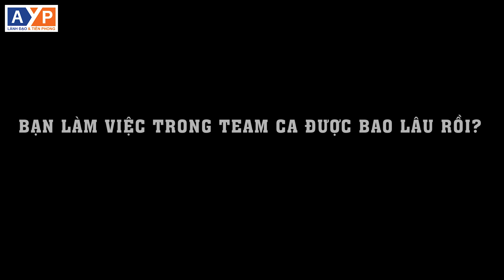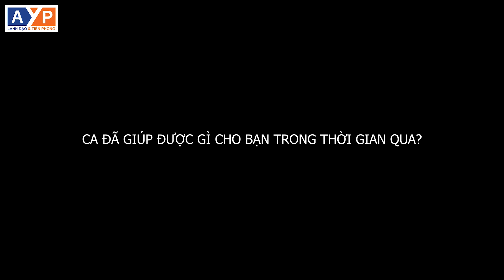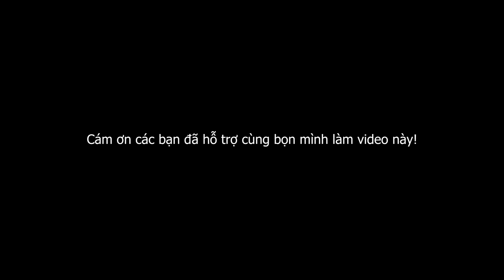CA CÙNG QUÂN | Season 1: Ep.4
Mệt mỏi vì deadline sát cmn nút, thằng Quân ác quá. Làm mình thức tới tận gần 4 giờ sáng, cận như này thì idea chảy ở đâu mà ra, nếu có thêm thời gian thì chắc chắn clip này sẽ vui và thú vị hơn, đây phải nói là cái clip khó chọn nhạc nhất, nhiều bài hay muốn cho vào mà cho vào trội quá luôn.

Edit tới độ mà bị stress phải đi lòng vòng quanh nhà để lấy lại tinh thần luôn, nói thiệt nhìn cái clip không muốn edit luôn nhưng mà phải nói rất mừng vì cuối cùng thành quả cũng đã được ra lò. Cũng khá ưng ok ok 9/10 nha. Lần đầu làm Interview nên không thể tránh những size sót về font chữ cũng như âm thanh. gấp quá ai chăm chút nổi má

 Thôi chúc Quân mai sẽ có 1 buổi dã ngoại công chiếu video này thật thành công. Các bạn vất vả rồi. PEACE!